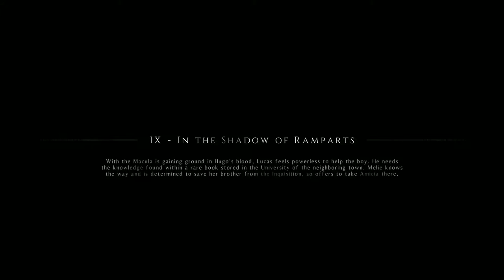A Plague Tale Innocence [Part 9] In the Shadow of Ramparts | No Copyright Gameplay & Walkthrough